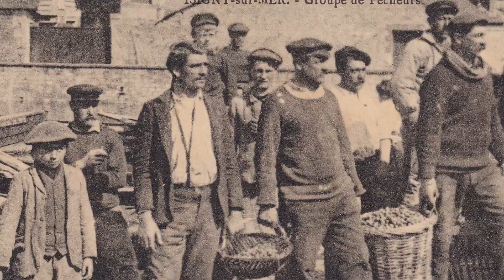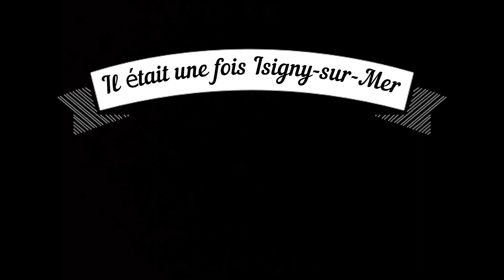Isigny-sur-Mer fête du quartier des Hogues années 20 et 30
A l'instar de nombreuses villes de pêche, le quartier de pêcheurs, Isigny avait sa ( ses) fêtes.